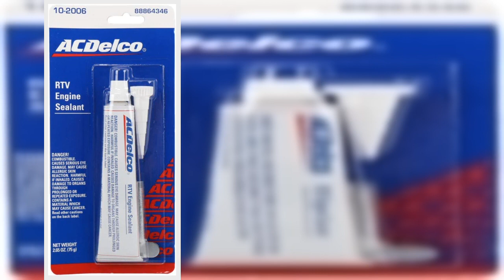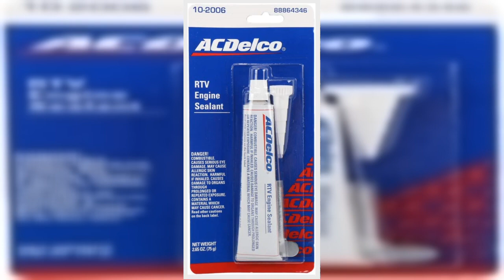Bon produit - ACDelco GM Original Equipment 10-2006 RTV Engine Sealant - 75 g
Conçu pour une utilisation sur une variété de composants de moteur – efficace sur : carter d'huile, cadre en échelle, couvercles avant et arrière, joints en T, coins de collecteur, admission, joints d'extrémité de collecteur et couvercles de came.
Conçu pour une application rapide et facile, l'assemblage peut être rempli d'huile ou de liquide de refroidissement immédiatement après l'application du mastic et le serrage des boulons
Produit à haute viscosité qui durcit lorsqu'il est exposé à l'air
RTV Engine Sealant est un mastic monocomposant à vulcanisation à température ambiante (RTV). Il s'agit d'un mastic moteur à haute viscosité qui durcit lorsqu'il est exposé à l'air. Le matériau durci a des propriétés d'adhérence et d'allongement supérieures et est efficace même sur de grands espaces. Il est très résistant aux huiles moteur et aux liquides de refroidissement, ne corrode pas les métaux et résiste aux éruptions. Ce mastic moteur est également sans danger pour les capteurs d'oxygène. Ce produit est livré dans un tube pour une application facile et précise.
A parfaitement fonctionné.
Utilisé pour sceller un carter d'huile sur un moteur diesel Duramax et cela a très bien fonctionné. J'aime aussi l'outil de torsion qui l'accompagne.